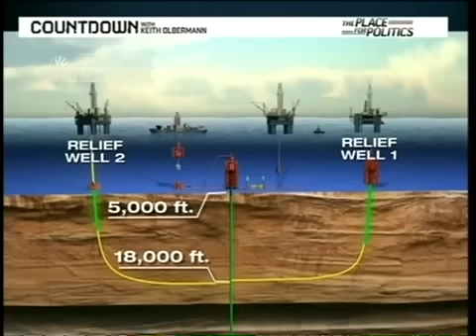MSNBC: Hydrocarbons flowing "into the FORMATION" is "THE DOOMSDAY SCENARIO"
For latest updates on the collapse of the formation cited by Thad Allen on August 19, see:

*DEVELOPING* Feds admit FORMATION may have COLLAPSED around bottom of wellbore — This is why annulus is blocked, NOT cement (VIDEO)

AND

UPDATE: Feds provide further evidence that the FORMATION has COLLAPSED around BP's Macondo well (VIDEO)

'Countdown with Keith Olbermann', MSNBC, June 8th, 2010:

BOB CAVNAR: "If it [oil & gas] comes into the formation, basically, you've got uncontrolled flow to the sea floor.  And that is the doomsday scenario."